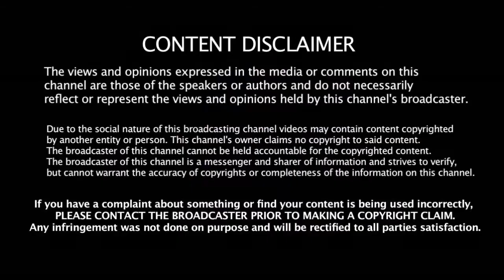தோனியை பாத்தாலே தீப்பொறி பறக்குது அவளோ FIRE - கோஹ்லி பண்றது கொஞ்சம் தான்